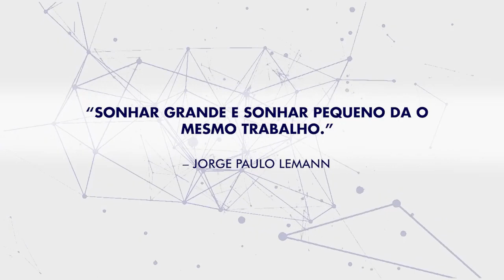Dr. Fernando Lemos é entrevistado pelo Grupo Bandeirantes de Comunicação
Descubra como livrar-se dos problemas digestivos e intestinais com o Protocolo Lemos, sem precisar de uma lista infinita de medicamentos Dr. Fernando Lemos é entrevistado pelo Grupo Bandeirantes de Comunicação. Grupo Bandeirantes de Televisão entrevista Dr. Fernando Lemos, coloproctologista e especialista nas doenças o intestino.